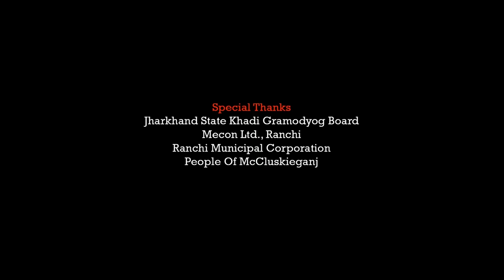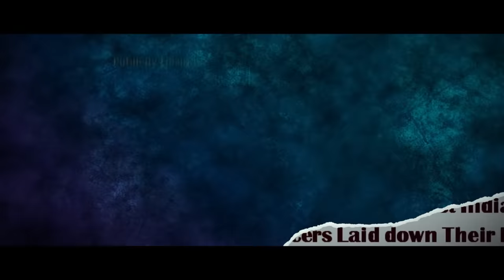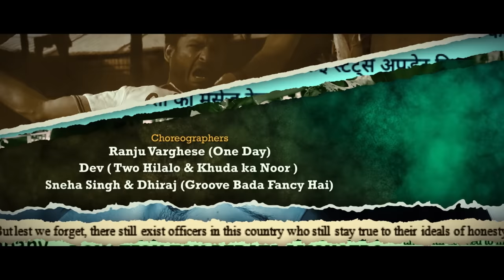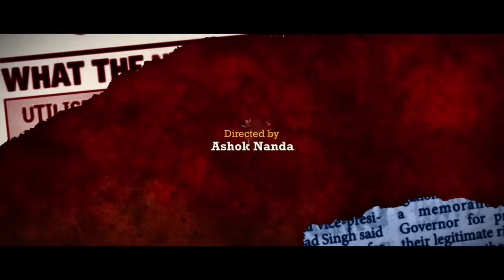One Day: Justice Delivered | Esha Gupta Action Movie | Anupam Kher | Zarina Wahab | ShemarooMe USA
After Judge Tyagi retires, certain people go missing mysteriously. Things get complicated when crime branch officer Rathi investigates the cases and makes shocking revelations.

Starring :
Anupam Kher, Esha Gupta, Kumud Mishra, Zarina Wahab, Murli Sharma, Zakir Hussain, Rajesh Sharma, Deepshikha, Kashyap Barbhay ,Anusmriti Sarkar, Manoj Mishra, Jeeban Panda, Ananth Narayan Mahadevan, Nasir Khan, Alok Pandey, Mohaq Kansara, Saavi Chauhan

Directed By
Ashok Nanda